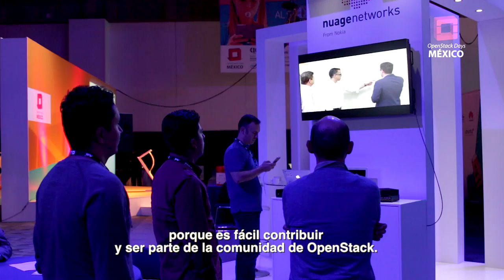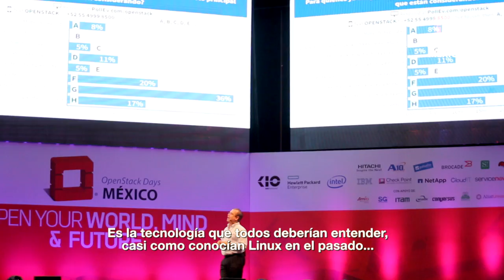OpenStack Days México 2016